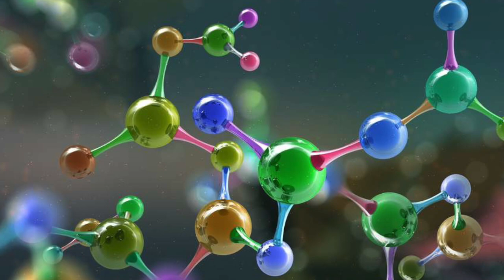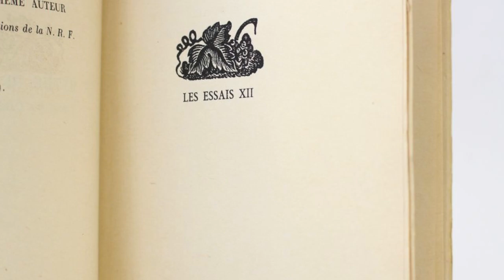الفلسفة بالدارجة: ألبير كامو (العبثية) أسطورة سيزيف والبحث عن السعادة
حكمت الآلهة على سيزيف بأن يدحرج بلا انقطاع إلى قمة الجبل صخرة تعود لتهوي إلى الأسفل بسبب ثقلها. فقد ظنوا، أنه ليس هناك عقاب أبشع من العمل التافه والذي لا أمل منه.

Le Mythe de Sisyphe
Livre d'Albert Camus

support and join me !